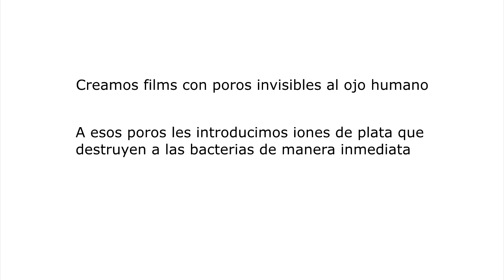naNoBact. Gran Premio Innovar 2016.